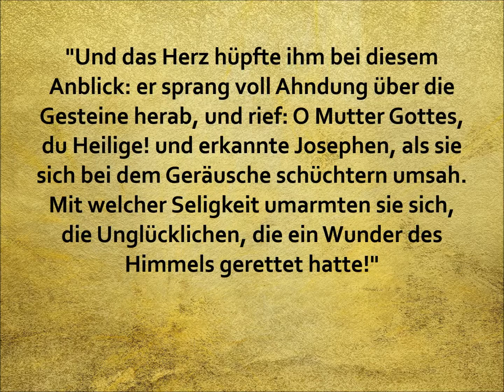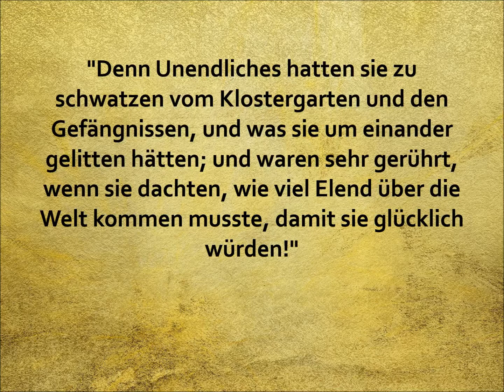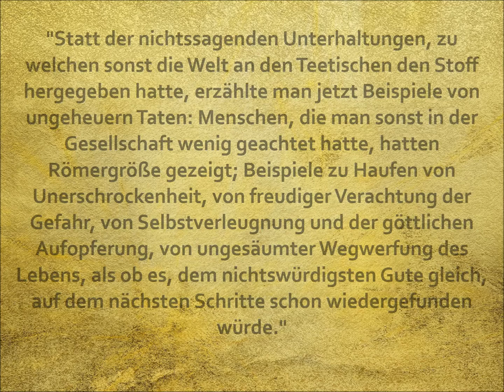Heinrich von Kleist - Das Erdbeben von Chili / 6x ZITATE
Prägnante Zitate aus Heinrich von Kleists Werk "Das Erdbeben von Chili".
Viel Vergnügen!